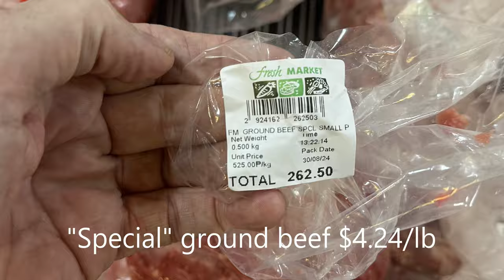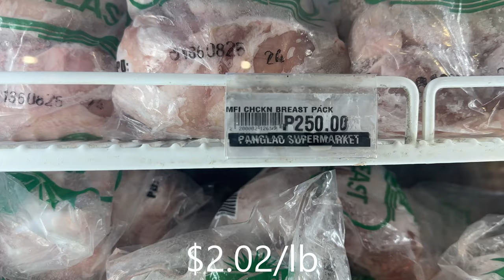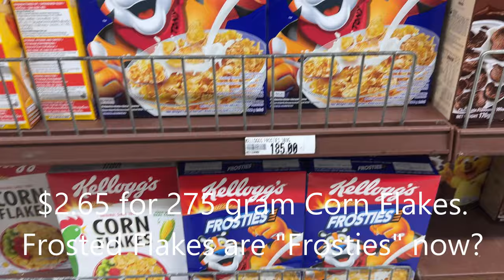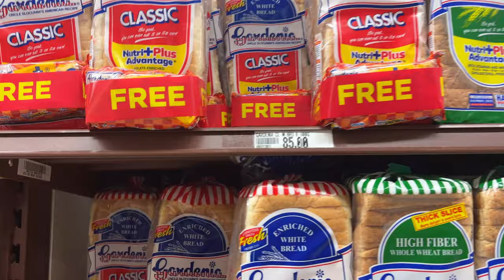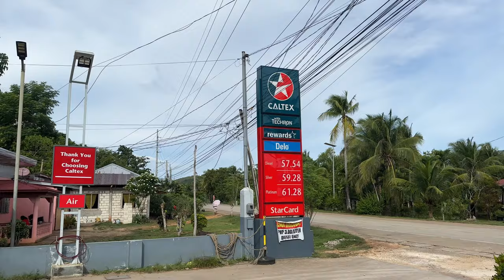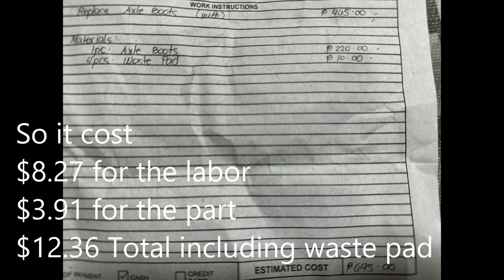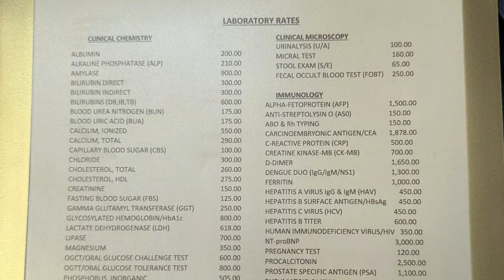What's the Cost of Living in the Philippines? Take at look at groceries, services and more.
Jeff goes shopping to show what some every day items cost in the Philippines as of 8/30/2024. Groceries, gas, TV set, beer(of course), and some detailed information on doctors, dentist and other services where you will really save money.
Keep watching as Mike has beer withdrawals at the end.